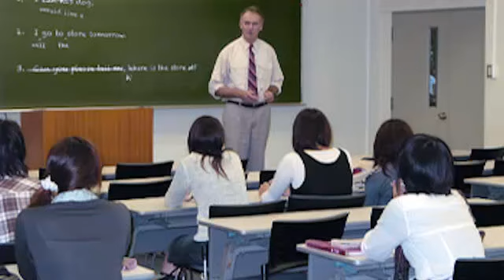Belajar Bahasa Inggris Percakapan 76: Kata Dasar Penting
Material Credit:
RADIO AUSTRALIA